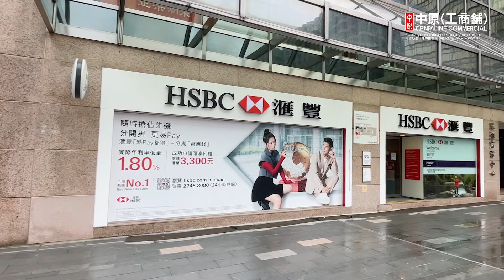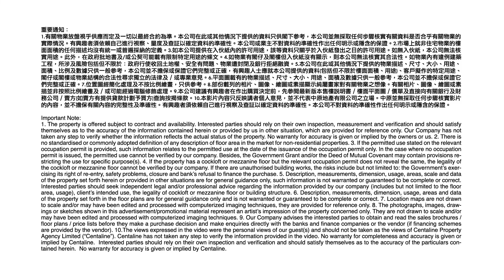工商舖第三季錄874宗成交｜DONKI擴充倉儲面積132萬元租用荃灣倉庫｜焦點工商舖2022年10月3日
今年第三季截至9月22日，市場共錄得約874宗工商舖買賣個案，總成交金額則錄得約215.73億元，中原(工商舖)董事總經理潘志明認為「0+3」方案可以加快推動經濟復甦，預料第四季工商舖表現將量升價穩。

日本大型連鎖雜貨店DON DON DONKI擴充倉儲面積，以每月近132萬元，租用荃灣嘉民達力中心兩層，呎租約15元，租約長達10年。

即睇《焦點工商舖》，每逢星期一，為你報道一周最新工商舖市場動向💪🏻